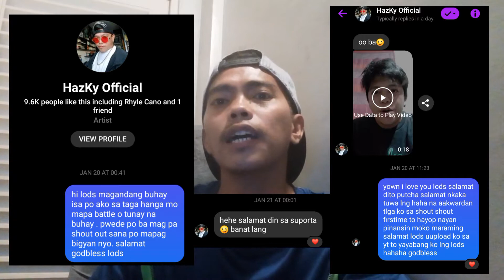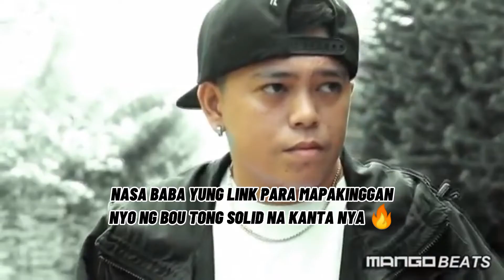FLIPTOP BATTLE EMCEE NA SI HAZKY BINUWELTAHAN NG FAN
SUPPORTA SA MGA SOCIAL KO MGA KA PATCHOLITO SA LYKA TYPE "PATCHOLITO" LANG MARAMING SALAMAT.

SYEMRE SUPPORTA RIN KAY KA PLANET

PA SUPPORTA RIN SA KAIBIGAN NATIN